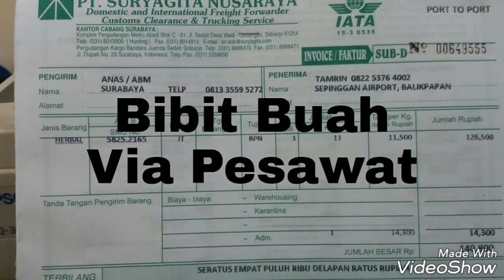Bibit pohon asam jawa harga murah 0813 3559 5272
Jual bibit pohon asam jawa harga murah

Alamat:
Desa Pehkulon Kec. Papar Kab. Kediri Jawa timur.

Kami Siap Membantu Pengiriman dan sudah berpengalaman kirim tanaman Ke Seluruh Nusantara Via Jalur Darat, Dan Udara (Port To Port). Juga Melayani Pengiriman Via JNE, Tiki, Pos, Atau Indah kargo.

Khusus Untuk Proyek Pengadaan. Kami Siap Melayani Bibit Tanaman Yang Disertai Label Resmi. Aneka Bibit Yang Bisa Berlabel Adalah : Durian, kelengkeng, Mangga, Jambu Kristal, Jambu Wijaya Merah, Rambutan, Jeruk Siem, Jeruk Batu 55, Sunkist, Jambu Citra, Blimbing Bangkok Merah, Sirsat, Pete, Kopi , Manggis, DLL.